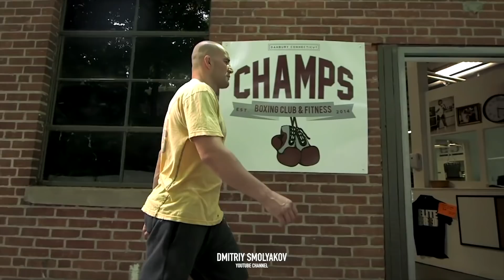Гловер Тейшейра против Яна Блаховича за пояс UFC / Нищая жизнь в Бразилии / Как пришёл в ММА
Гловер Тейшера подерётся второй раз за пояс в сильнейшей лиге мира против подмёточных. Бойца Яна Блаховича. Встретились с Гловером Тейшера ,он рассказал о нищей жизни в Бразилии его детстве  там, об эмиграции в Северную Америку и как он нелегально пересек границу с Мексикой и США. Поговорили   про противостояние с Джоном Джонсом и карьере в UFC. Поговорили о бое Фёдора Емельяненко и Педро Ризо и его встрече в раздевалке с Владимиром Путиным.
Обсудили возможные дальнейшие его бои и других бойцов Яна Блаховича , Тьяго Сантоса  , а также принципиальное противостояние Иона Куцелабы и Магомеда Анкалаева.